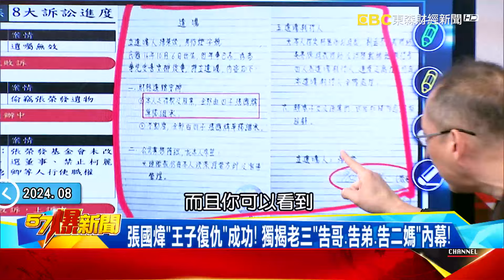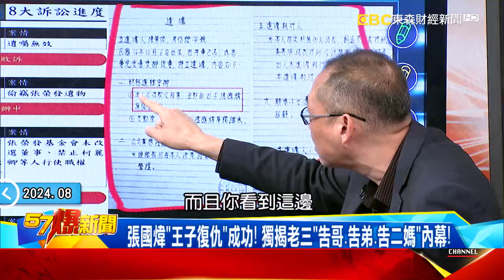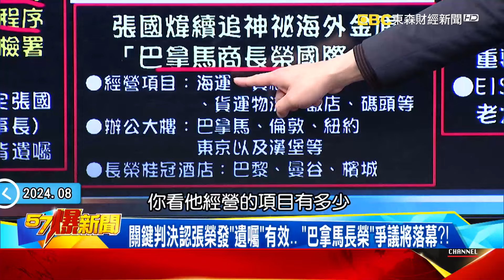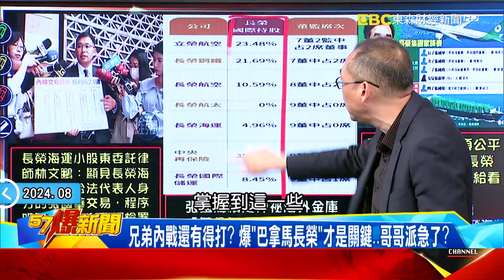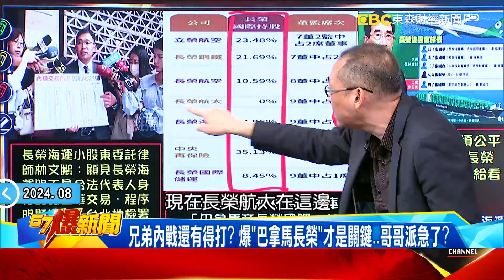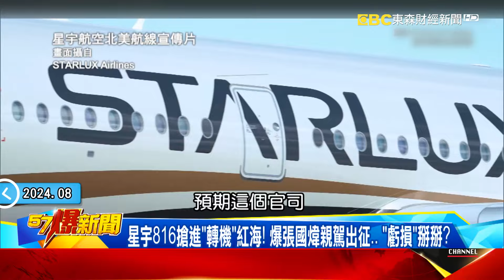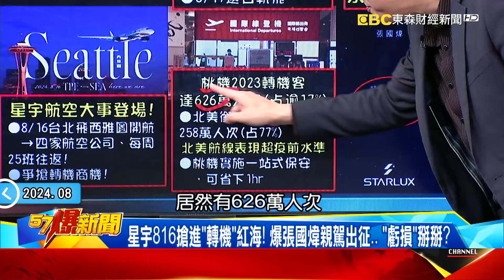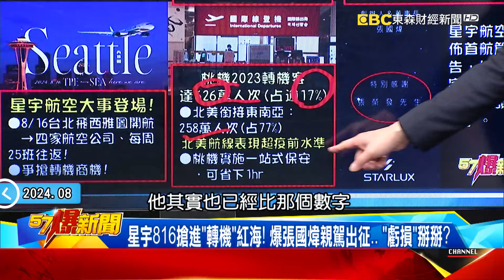張國煒纏訟8年獨拿140億遺產？ 兄弟爭產揭密長榮「關鍵金庫」！ - 康仁俊 徐俊相《57爆新聞》20240815-2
張國煒纏訟8年贏了！爆140億遺產不是終點… 關鍵金庫揭密！
張國煒「王子復仇」成功！ 獨揭老三「告哥、告弟、告二媽」內幕！
關鍵判決認張榮發「遺囑」有效… 「巴拿馬長榮」爭議將落幕？！
4兄弟內戰還有得打？ 爆「巴拿馬長榮」才是關鍵…哥哥派急了？
台灣最有料的富二代？爆張國煒身家逾700億…星宇「大事」多？
星宇816搶進「轉機」紅海！ 爆張國煒親駕出征… 「虧損」掰掰？
張國煒少了火氣多了「釋然」？ 獨揭張榮發獨寵「四阿哥」內幕！

立委 葉元之